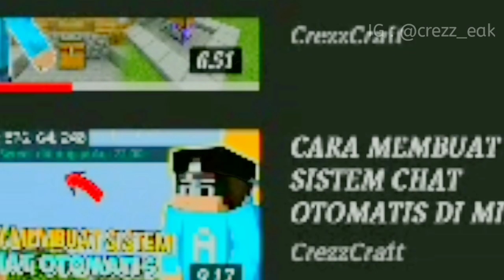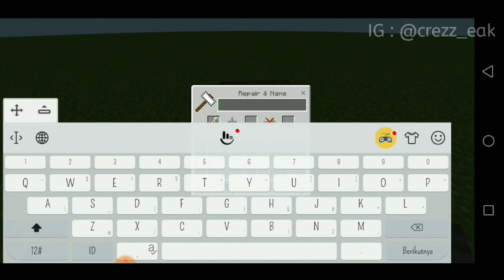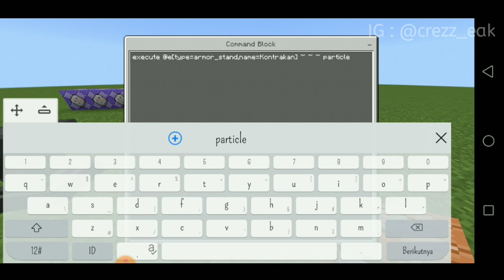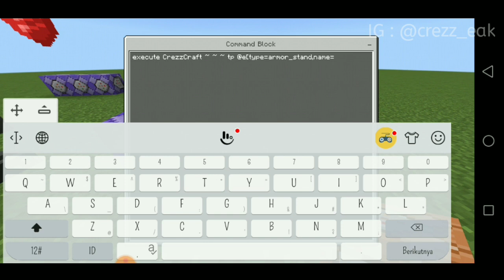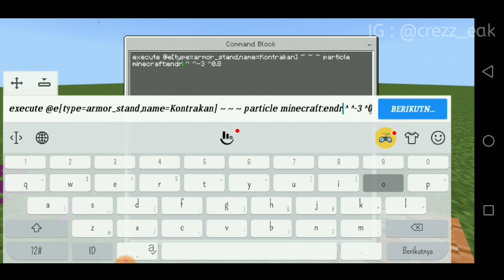CARA MEMBUAT SISTEM PARTICLE BERPUTAR MENGIKUTI PLAYER Kayak Di SERVER"!!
Peace ✌